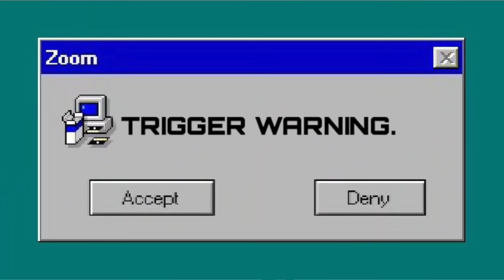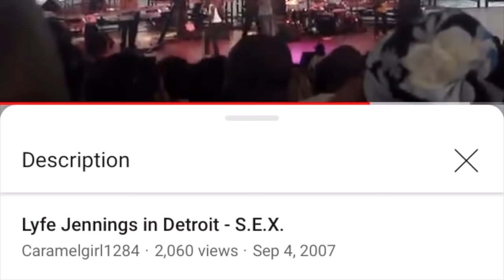BLACK Child STARS You Didn't Know PASSED Away : Mental !LLNESS, Fame & M0RE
This is a video about Merlin Santana ,LaLa Brown, Natina Reed,Lee Thompson Young and more celebrities who no one talks about.Today i talk about the impact of their careers and the demise of their spotlights.This video is meant to inform ,educate and break down stories.Every piece of research in this pop culture video is done to the best of my ability.